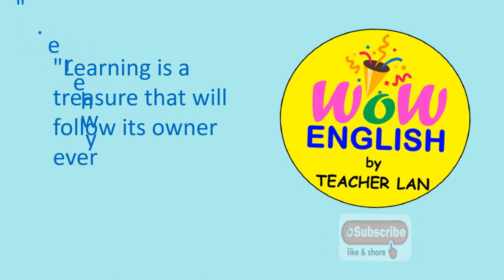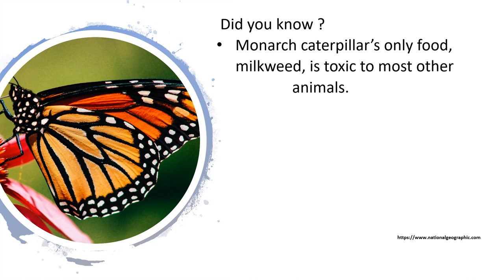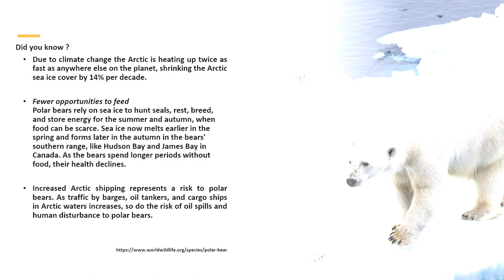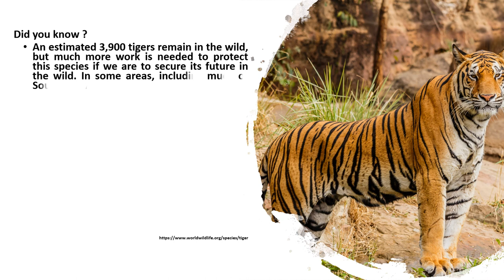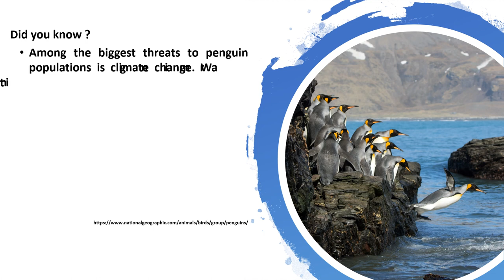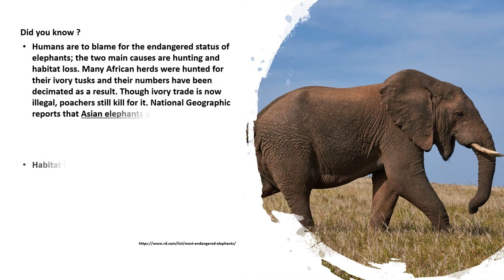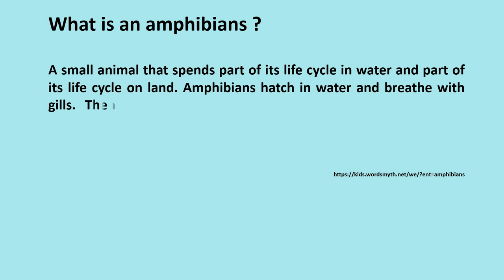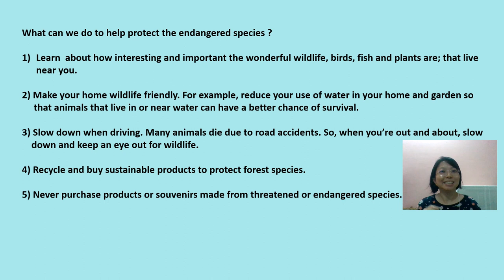PULSE 2 : UNIT 4 : LIFE ON EARTH (ANIMALS : ENDANGERED SPECIES)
This video offers you  easy-to-understand vocabulary notes along with colourful vivid pictures of wonderful animals. Not only that, you'll learn classification of animals accompanied with further explanation of each class.